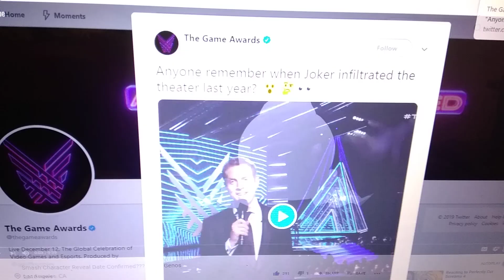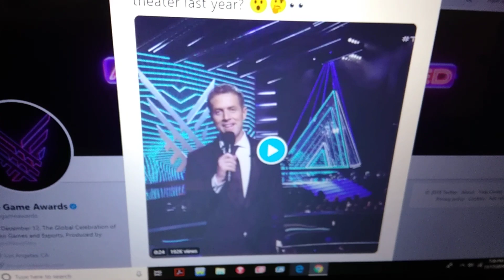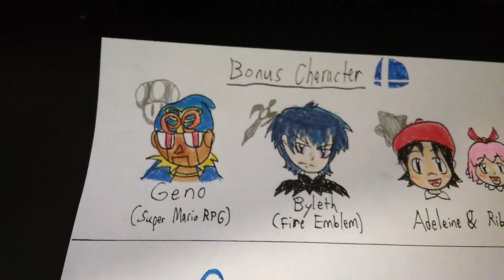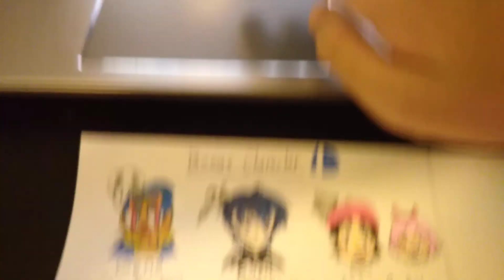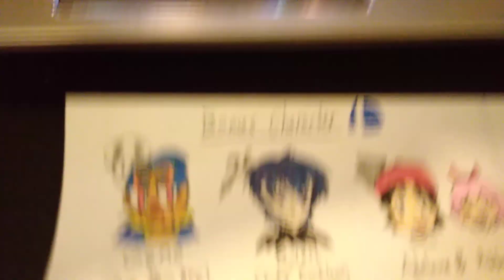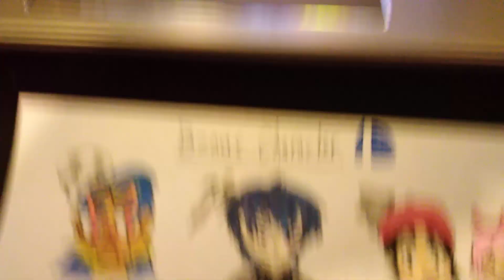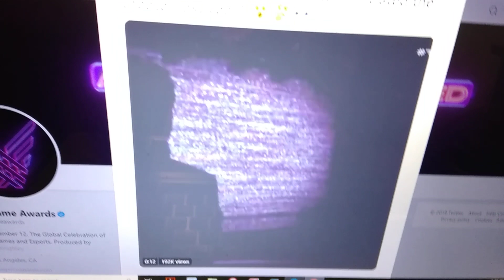The Concept of a 2nd Fighters Pass + 5th Character Reveal Date?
The 5th character is still unknown, but we're curious about the next batch of DLC Characters and the speculations of another Fighters Pass.
So I'll be taking about of how this 2nd Pass could possibly work. And also the 5th Character Reveal Date being teased.